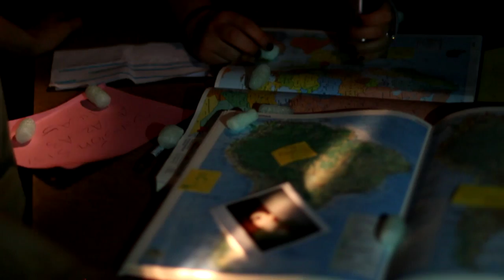Viva La Revolución !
Un petit avant-goût de la dernière journée des M3 à Moser. L'école vous opprime depuis des années, mais nous allons enfin vous rendre votre liberté. Levez vous, participez à la révolution ou regrettez le à tout jamais ! Vous n'oublierez pas le 27 mai 2014. Préparez-vous à vivre une journée historique...

Mise en scène par Pieter Stas et Nikita Rudin.